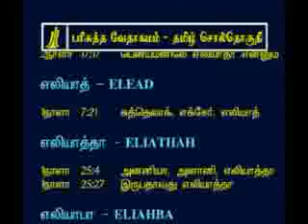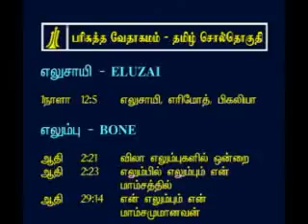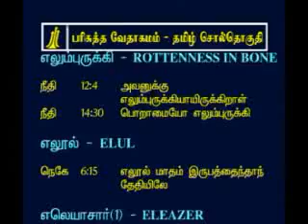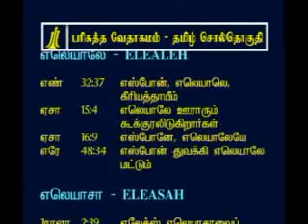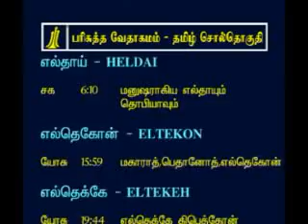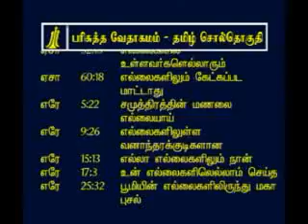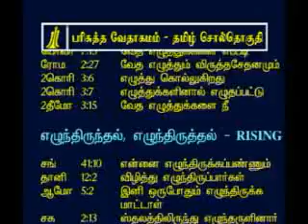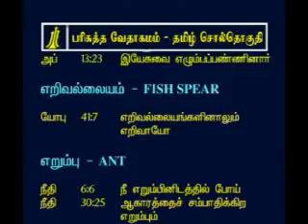Tamil Bible Concordance e-9